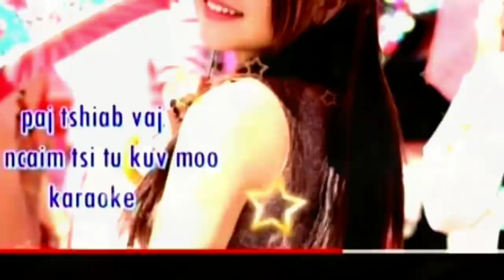Thov Kom Koj Mus Zoo Os Sua. Khuv Xim Koj Heev Nawb Mus Zoo Mg 15/10/2021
Mus zoo koj os Sua a!!! Txij no mus ces tag nrho ib sim yuav tsis pom koj ntxiv lawm os thov kom koj tus ntuj tus plig tsuas mus ntsib kev noj qab nyob zoo xwb os mog. tiam no los sij paub ib zaug ua lub chaw tshua xwb. es lwm tiam muaj dua no koj mus nqa kom tau daim ntawv zoo los nrog peb nyob kom laus laus nawb mog...😭❤...
 - Thov zam lub txheej los ntawm Sua niam thiab txiv los yog sawv daws nawb mog. Sua ncaim lawm ua rau peb txhua leej txhua tus nco heev li. kuv thiaj ua ib daim Video no lawm los thov neb zam lub txheej pub mog...